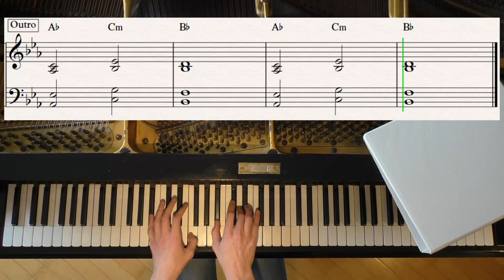Sorry - Justin Bieber - Piano Cover Video by YourPianoCover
A piano cover of Sorry by Justin Bieber.

/Holm